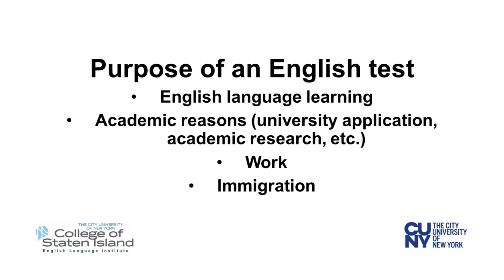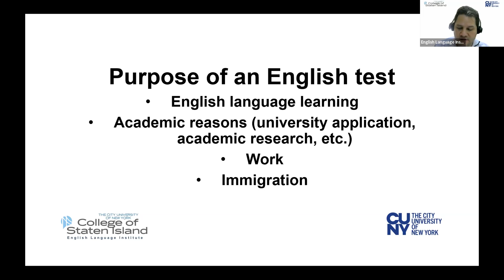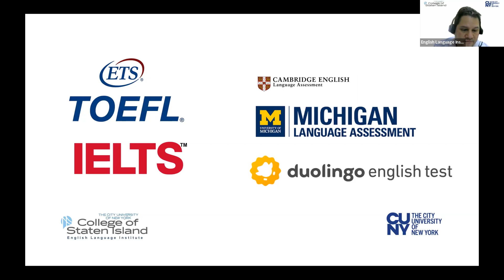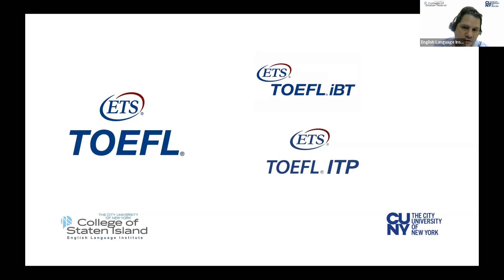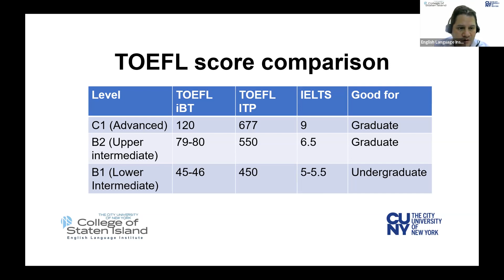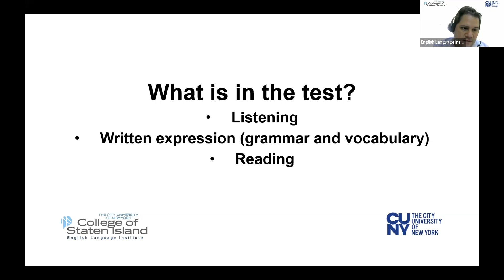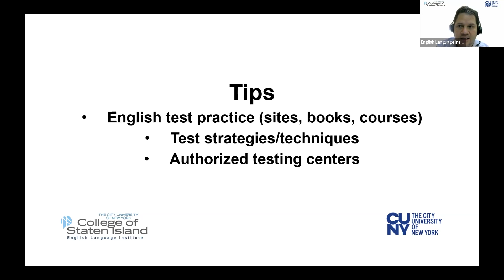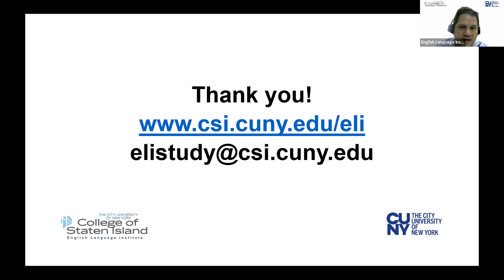TOEFL - Which TOEFL test should I take?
ELI offers semester and summer terms of 18 and 22 hours of class per week. Students can also join the groups that have already started the semester or summer term and study as many weeks as possible. Students have courses such as reading and writing, grammar, conversation, and TOEFL test preparation workshops with a final TOEFL ITP test, which lets students apply for any CUNY school degree.